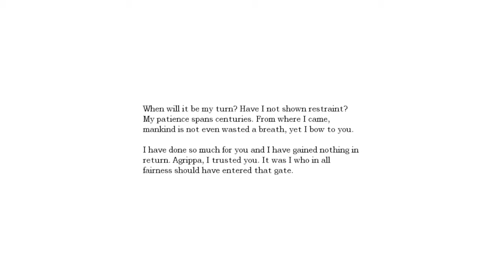Will and Ali play - Amnesia p2 - Owl's are evil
Ali has a crippling fear of windows breaking